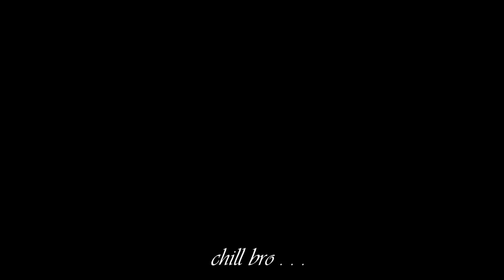ইঞ্জিন ব্রেক এর কারিশমা Engine brake can save your life | MSI Vlogs